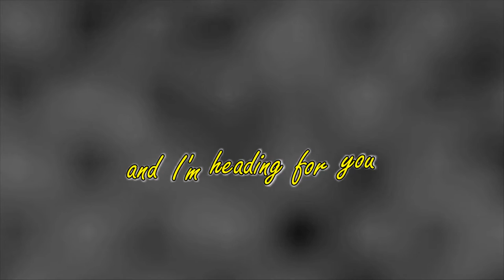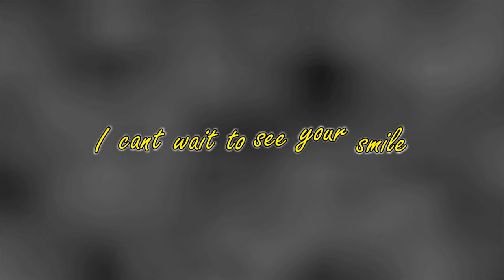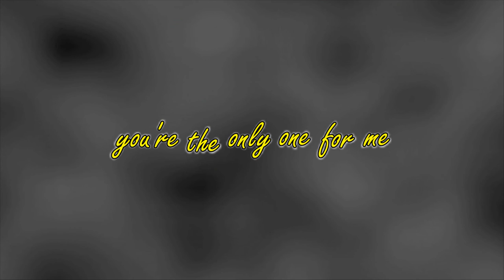Mike Ellis - Hang On Baby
Written and Performed by Mike Ellis